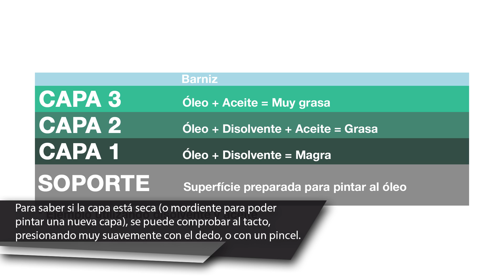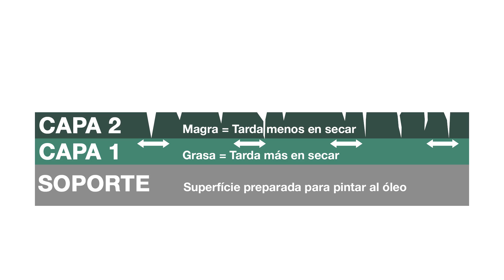COMO PINTAR AL OLEO PARA PRINCIPIANTES 🎨 [Materiales Para Óleo y "Acrílico"] Curso de Pintura #01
👉👉 ¡COMO PINTAR AL ÓLEO PARA PRINCIPIANTES! En este vídeo del Curso de Pintura, te mostraré los materiales que necesitas. 🎁 ¡Además, tienes un REGALO en mi Web!

🎁🎁🎁 ¡Descárgate la Guía Completa sobre Materiales Para Pintar al Óleo!!

🎨¡¡¡ Sigue el Curso de Pintura al Completo !!! 🎨

¡Espero que este vídeo te sea de gran ayuda en tu camino como Artista!

👩🏻‍🎨 ¡Un abrazo Artistas! 👨🏻‍🎨